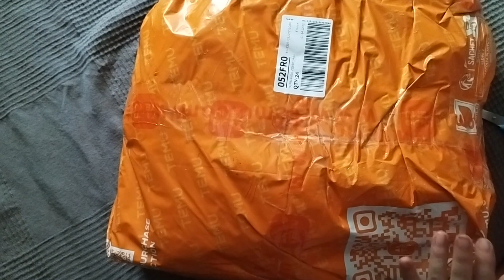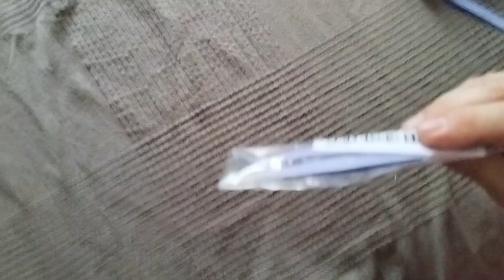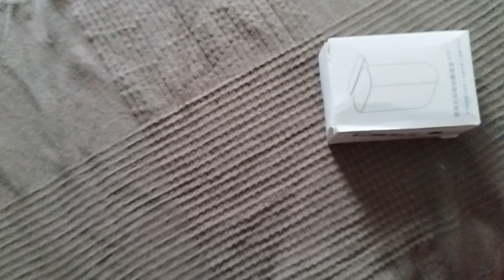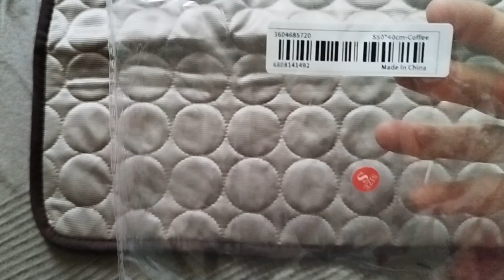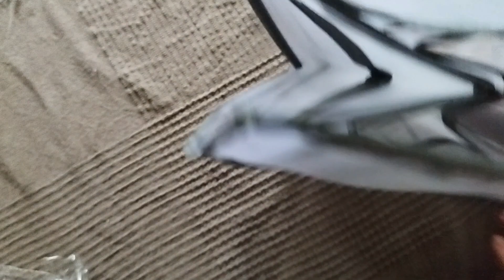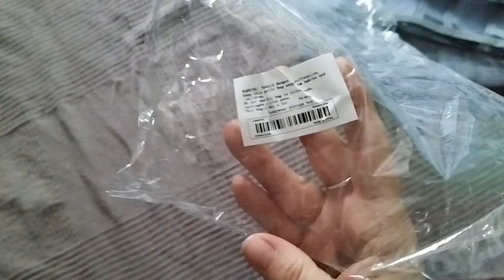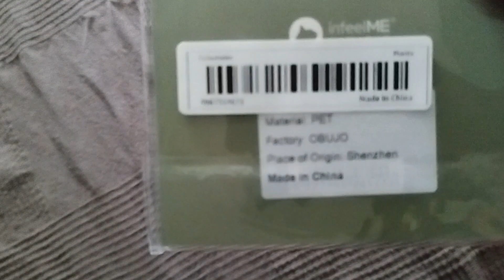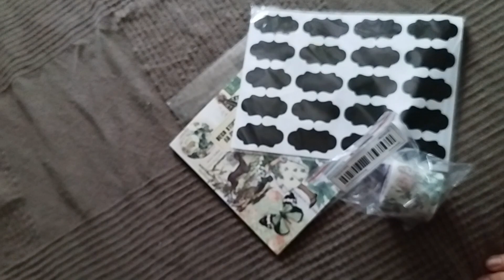Haul Temu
on se retrouve aujourd'hui pour une nouvelle vidéo : Temu
Bon visionnage
Biz